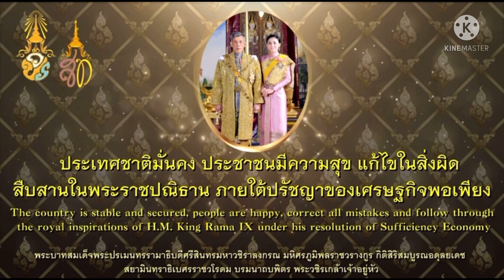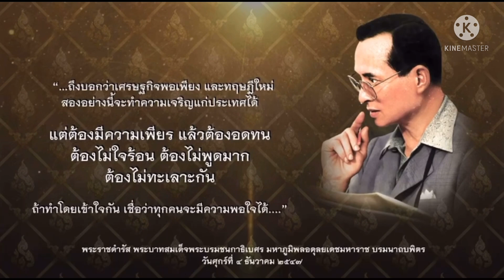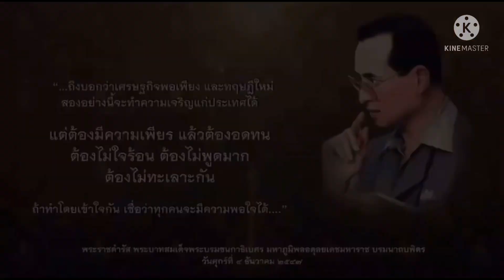ศูนย์ฝึกโรงเรียนจิตอาสา ๙๐๔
ขอบพระคุณที่มาของข่าว  เครดิตภาพและข้อมูลจาก

👉🏿สำนักงานข่าวกรมประชาสัมพันธ์ ทุกเขตฟื้นที่
👉🏿สื่อทุกสื่อทุกแหล่งที่มา
👉🏿ข่าวราชสำนัก ททบ.5
👉🏿ข่าวราชสำนัก อสมท.
👉🏿 ขอบคุณข้อมูลจากเพจ
HerMajestyQueenSuthidaFanpage
👉🏿ข่าวเด่น WBTV
👉🏿We💜HM Queen เรารักสมเด็จพระนางเจ้าสุทิดาพระบรมรสชินี
👉🏿ขอบคุณข้อมูล เพจ หอสมุดพิกุลศิลประมวลาคาร
👉🏿โรงเรียนจิตอาสาพระราชทาน 904

โรงเรียนจิตอาสาพระราชทาน 904#ข่าวพระราชสำนัก10 มิถุนายน2564#ในหลวงส่งเสริมโครงการเกษตรวิชญา#พระพันปีหลวง ในหลวง พระราชินีพระราชทานเครื่องมือแพทย์สมเด็จพระเทพฯทรงวางพวงมาลาถวายราชสักการะพระบรมราชานุสาวรีย์รัชกาลที่ 8#ประมวลภาพพระบรมฉายาลักษณ์ในหลวงและพระราชินีฉลองพระองค์ผ้าไหมมัดหมี่ลายขอ เจ้าฟ้าสิริวัณณวรี นารีรัตน#ในหลวงและพระราชินีพระรสชทานพระบรมราชวโรวาสให้ นายอนุทิน ชาญวีรกุลและคณะเข้าเฝ้าฯ#ในหลวงและพระราชินีให้คณะบุคคลเข้าเฝ้า#สารคดีเทิดพระเกียรติสมเด็จพระบรมราชินีพระราชทานถุงกำลังใจ วันเฉลิมพระชนพรรษาพระราชินีสุทิดา จัดซุ้มเฉลิมพระเกียรติพระรสชินี ในหลวงทรงแต่งตั้งพระอาจารย์คม อภิวโรเป็นพระราชาคณะ#ตามรอยเสด็จทฤษฏีใหม่ช่วยเหลือประชาชนที่เพชรบุรี
สมเด็จพระเทพฯ สมเด็จเจ้าฟ้าน้องนางเธอ กรมพระศรีฯ#ช่วยเหลือประชาชน
ในหลวงรัชกาลที่ 10#ข่าวราชสำนัก
ในหลวง รัชกาลที่ 10
สมเด็จพระกนิษฐาธิราชเจ้า กรมสมเด็จพระเทพรัตนราชสุดาฯ#สารคดีเฉลิมพระเกียรติสมเด็จพระเทพฯ
พระอาจารย์คม พระอาจารย์คม อภิวโร วัดป่าธรรมคีรี